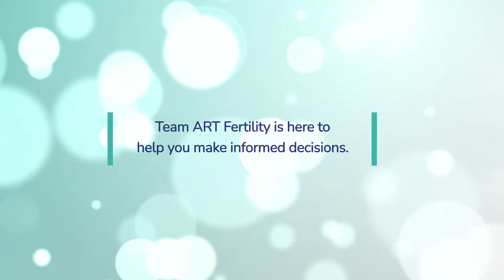What are the common causes of infertility in men ? ART Fertility's treatment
"Listen to Dr. Laura Melado from ART Fertility Clinics, talk about What is the role of the IVF lab in infertility treatments? If you have been trying to conceive for a while, it is important to get an expert's opinion as soon as possible!

TIMECODES
0:00 - Intro
0:09 – common causes of infertility in men
0:33 – How ART Fertility helps
1:08 - Visit Art Fertility